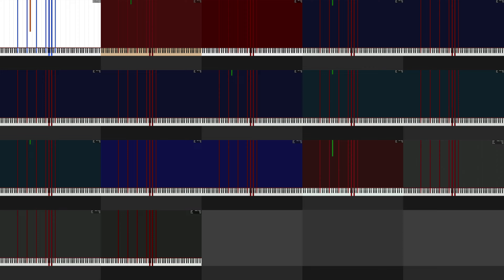[Black MIDI] Self Comparison vs NASA Computer Tester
It took longer to sync the runs than it did to render.